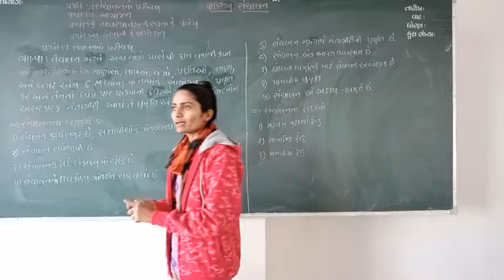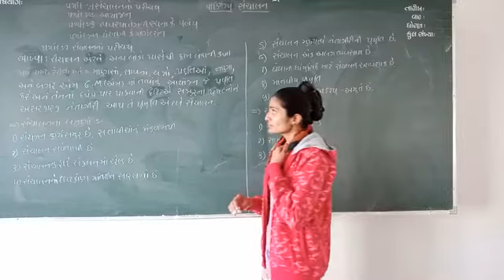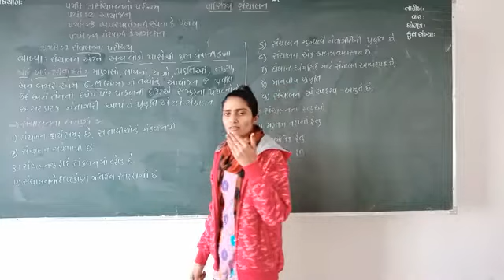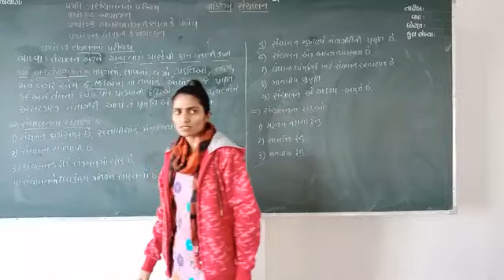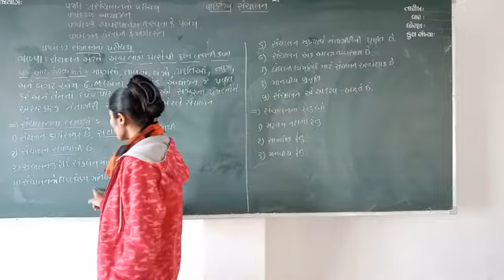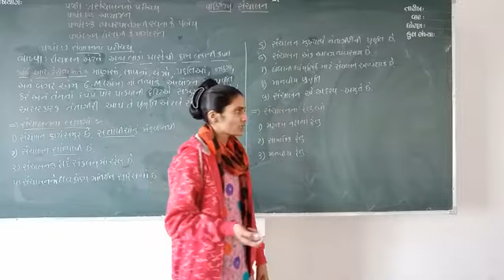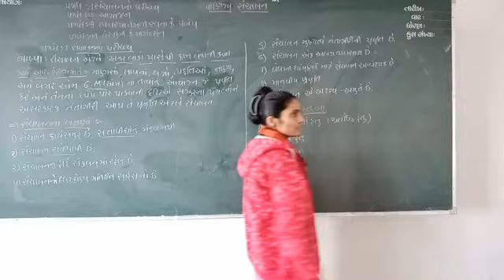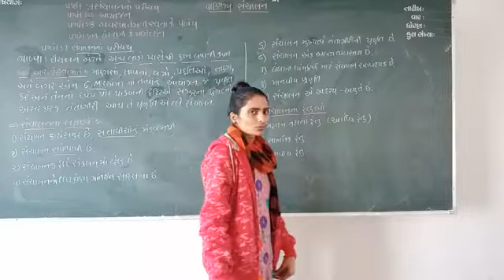Organization & management (unit 1)